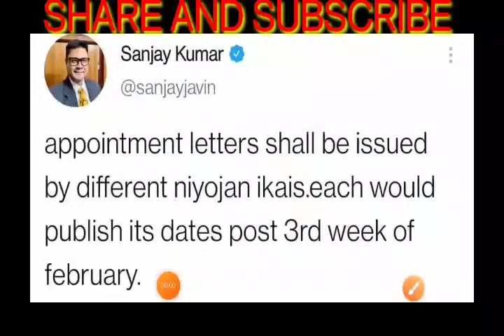नियुक्ति पत्र को लेकर अपर मुख्य सचिव संजय सर का ट्वीट।94K शिक्षक बहाली।SUN 7H